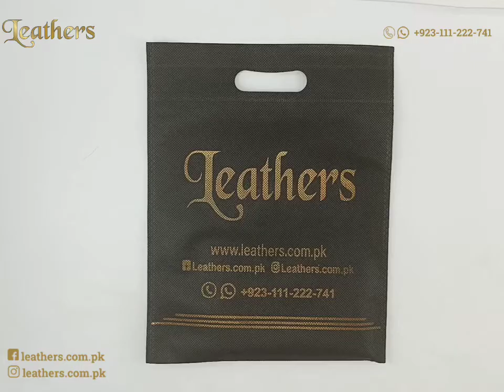Half Long Black Texture Leather Wallet - Premium Leather Wallets - WBLT026 - Leathers.com.pk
Half Long Black Texture Leather Wallet

Genuine Leather Wallet
100% Original Cow Leather
Export Quality Leather Wallet
1 Cash Pocket
2 Secret Pockets
8 Card Holders
1 Zip Pocket

Dimensions:

Length: 6.2 inches , Width: 3.4 inches

Services:

100% Satisfaction Guaranteed
3 Months Stitching Warranty
7 days return and refund available as per policy*